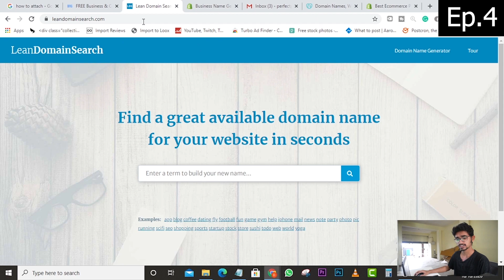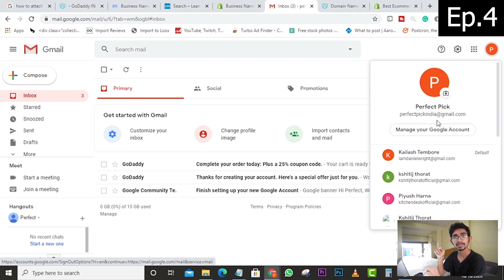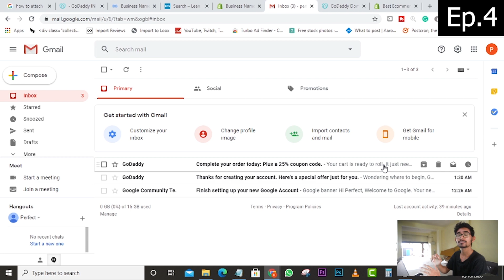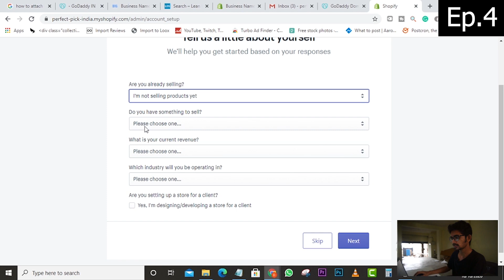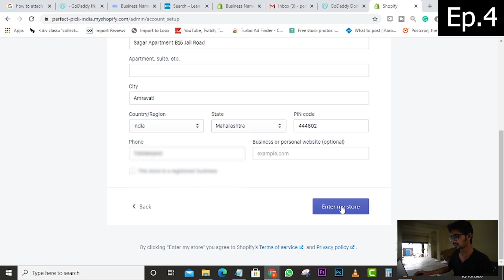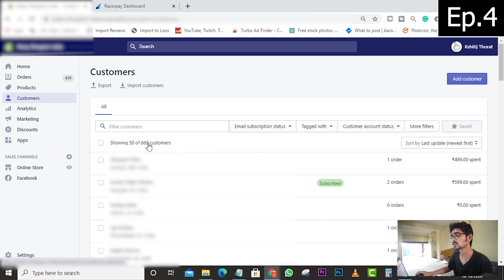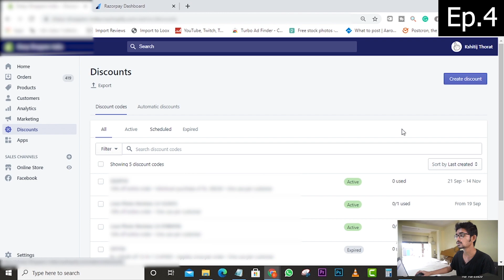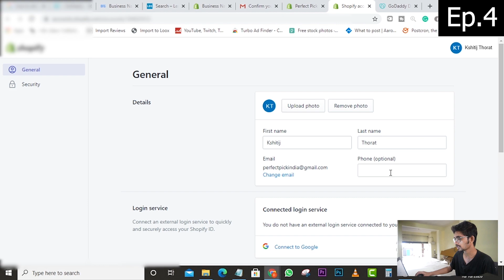Ep. 4 - Store Name & Basics | INDIAN ECOM by Kshitij Thorat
In this video, you will learn how to make a shopify store from scratch even if you are a beginner. Just watch this full video and Indian ecom series and try making your own store.

🔥 In order to get in network with top notch dropshippers, join my PRIVATE WHATS-APP GROUP INNER-CIRCLE

If you need any kind of help in your dropshipping or eCommerce business then you must check this out

BOOKS IN MY BOOK SHELF:

The 4-Hour Work Week by Tim Ferris
Think & Grow Rich By Napoleon Hill
Start With Why By Simon Sinek
Atomic Habits By James Clear
Mindset By Carol Dweck
Word Power Made Easy By Norman Lewis
How To Win Friends & Influence People By Dale Carnegie

shopify india
indian ecom
indian ecommerce
indian business
indian ecom business
best business to start in india in 2020
dropshipping in india
entrepreneurship
entrepreneur
shopify dropshipping in india
shopify dropshipping
Bizathon 8
Ritoban
Flying start online
i am kshitij thorat
kshitij thorat
how to start indian dropshipping business
how to start indian ecom business
shopify tutorial in hindi
indian dropshipping
dropshipping in india
ecommerce in india
shopify for begineers
shopify store creation
shopify store development
how to build shopify store for indian market
indian ecom
indian ecom business
indian dropshipping
dropshipping india
kshitij thorat
kshitij
thorat
bizathon 8
ritoban
indian ecom by kshitij thorat
shopify indian dropshipping
dropshipping in india
how to dropship in india
shopify store creation
shopify store developer
store name and basics
shopify india
shopify for begineer
shopify begineer
flying start online